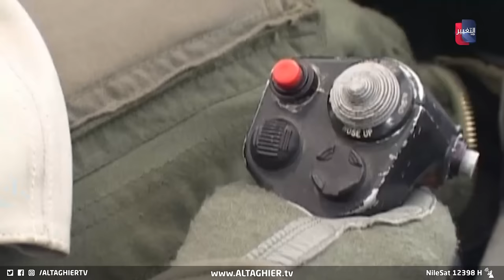اسرائيل تستخدم سلاحها الأخطر في التدمير | تقرير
تفاصيل مرعبة ودقيقة حول قنبلة "سبايس" الإسرائيلية التي أسقطت مبنى بأكمله في غضون ثوانٍ، في مشهد مذهل من الدمار. في هذا التقرير، نستعرض كيف أن التكنولوجيا المتقدمة والقدرة التدميرية الفائقة لهذه القنبلة جعلتها أداة مفضلة في الهجمات الإسرائيلية الأخيرة
موقع قناة التغيير الفضائية  الالكتروني